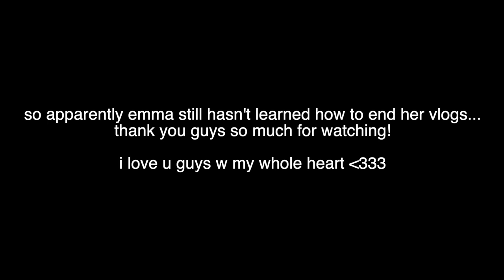PLAYLIST LIVE 2020 DAY 2 VLOG (Ellie Thumann, Marla Catherine, Avrey Ovard, James Charles + more!)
playlist live day 2 was a total success! i had such a blast meeting all of these people and hanging out with all of my bffs!

I'm a freshman at Florida State University